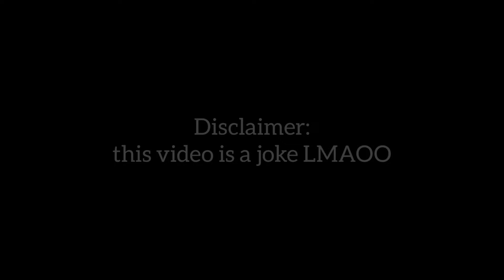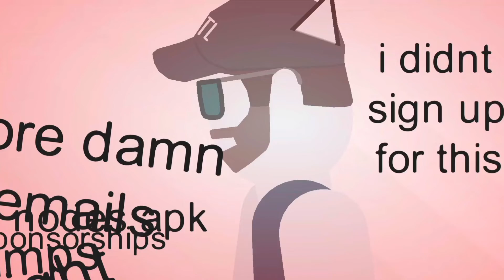Becoming @FTLRalph for a day! | Stick Nodes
Heyo! Ever wonder what its like being @FTLRalph for a day? Well I did too which is why I stole his identity and became the dollar store version of him :D!

This video is ✨satire✨ so dont take it seriously 🤣 Hope you enjoy this video tho :D!
(aka dont sue me ralph pls)

Well, you're already here ;D